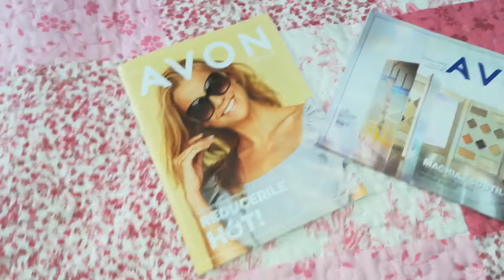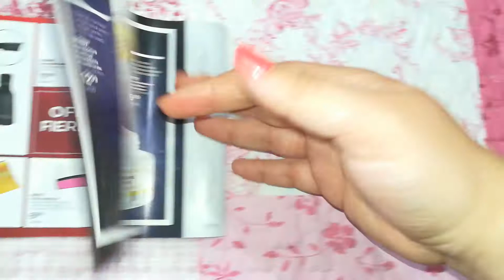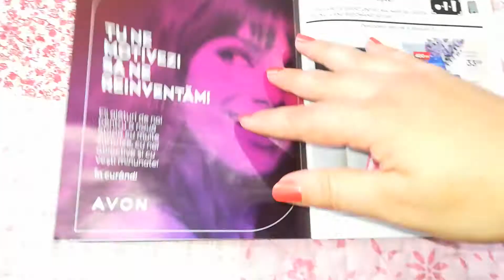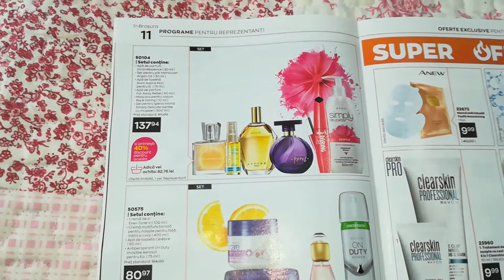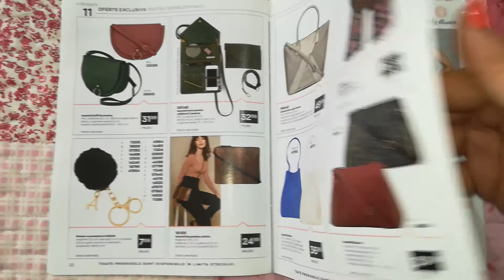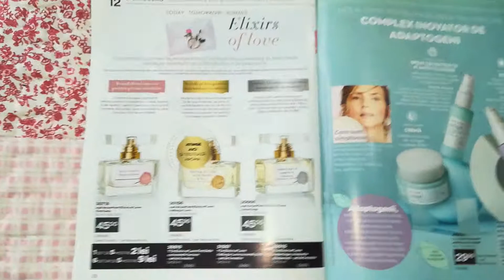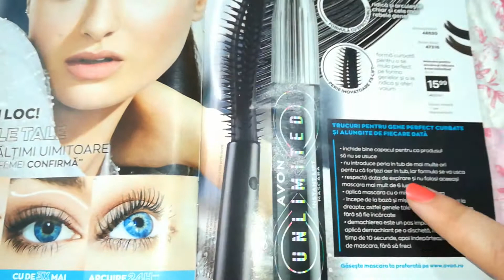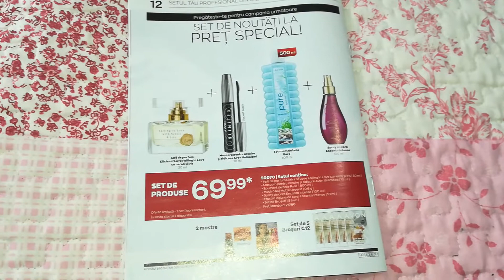Oferte Avon C 11 2020 - My Avon Magazine, Oferta Reprezentanti